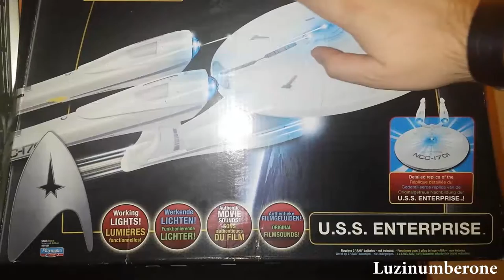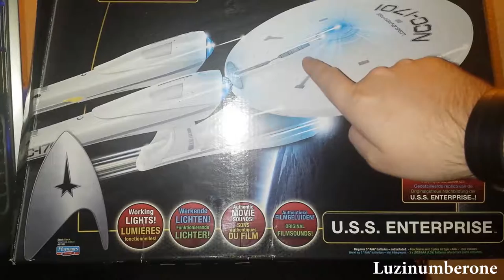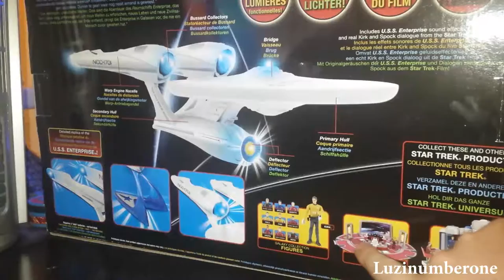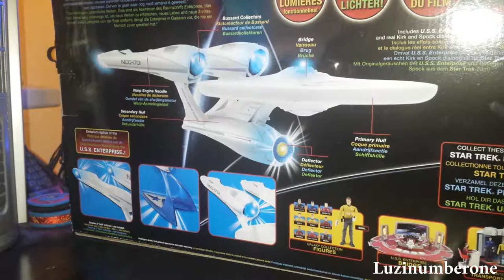ASMR - JJ Enterprise, Soft Spoken,Playmates 2009-2016, Unboxing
Hallo, meine Lieben ASMR Freunde. Hier wieder mal ein Unboxing und Product Review Video. Dieses mal geht es um mein neu erstandenes Modell der JJ Enteprise von Captain Kirk 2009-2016. Also die Enterprise der Neuen Star Trek Filme mit dem Schauspieler Chris Pine. Ich habe es wieder mit ASMR verbunden, da es mir und hoffentlich auch euch so am besten gefällt. Diese Modelle gibt es nur bei eBay am Günstigsten. Das Modell ist von Playmates und es gibt von dem Hersteller fast alle Star Trek Modelle in dieser Größe. Ich hoffe euch gefällt das Video. Please Enjoy !!!

Hello, my Dears ASMR's friends. Once again an unboxing and product review video. This time it's about my newly purchased model of JJ enteprise by Captain Kirk 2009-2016. So the enterprise of the new Star Trek movies with the actor Chris Pine. I've connected it again with ASMR, because me and hopefully you like it the best. These models are preferred only on eBay. The model is of playmates and models of this size there are almost all Star Trek from the manufacturer. I hope you enjoy the video. Please enjoy!

TOS Enterprise Diamond Select
JJ Enterprise Diamond Select